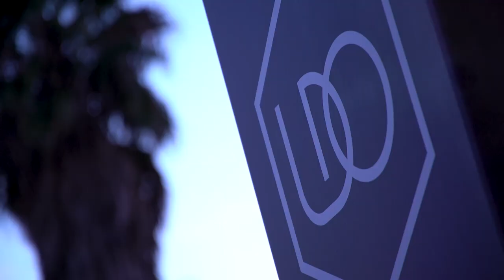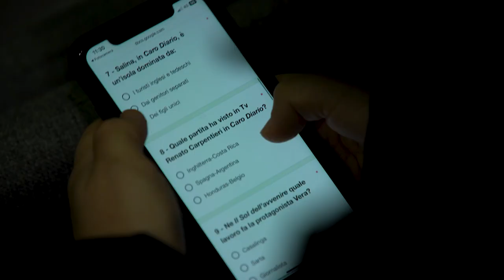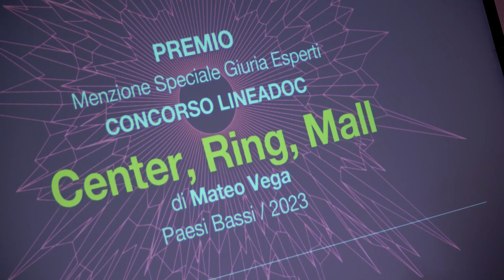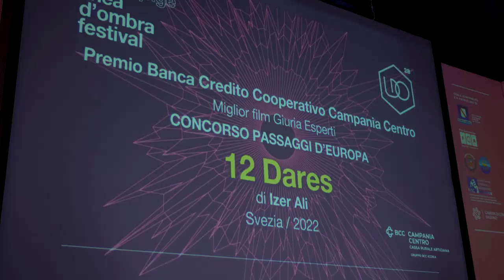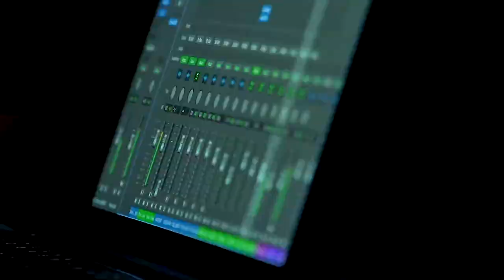Linea d'Ombra Festival XXVIII edizione / Video-diary / Day 8 / 18.11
Continuiamo così, facciamoci del bene.

Video Credits: @aldogalelli , Giovanna Testa, @enzorampolla
🔄 Linea d'Ombra Festival
Salerno | 11 - 18 nov 2023